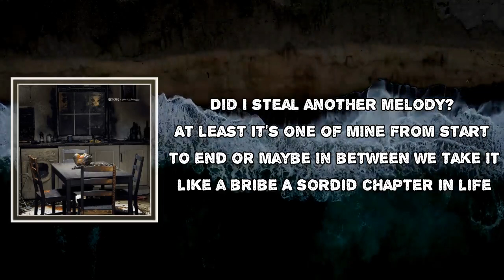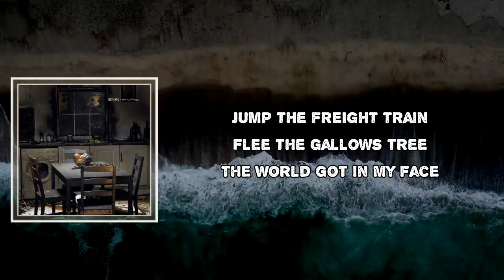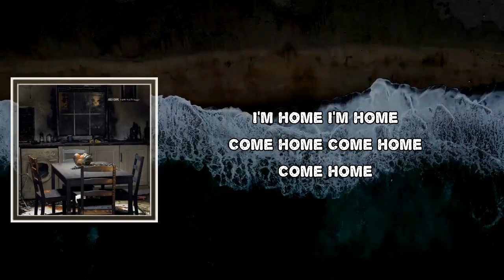Come Home Lyrics - Joey Cape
Come Home by Joey Cape
Album: A Good Year To Forget

Come Home Lyrics:

 another melody?
At least it's one of mine
From start to end or maybe in between we take it like a bribe
A sordid chapter in life

Come home
Come home
Come home

Jump the freight train
Flee the gallows tree
The world got in my face
Treading the line of shame and self-esteem
Those tracks to somewhere safe
We can never out grow them

I'm home
I'm home

Come home
Come home
Come home